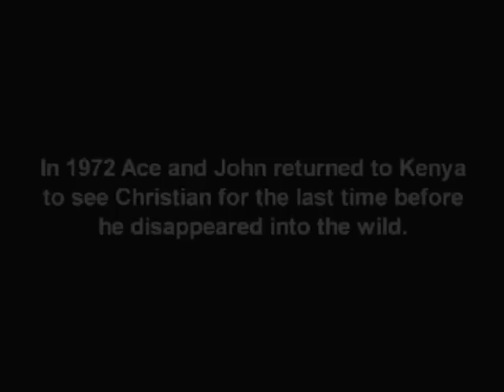The Official Christian The Lion Video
In 1969 two young Australians Anthony Bourke and John Rendall visited Harrods in London and became enchanted with a young Lion cub, acting on impulse and with no previous Lion experience they immediately decided to buy him. They took possession of Christian some weeks later and moved him into their flat which had a basement under a shop, this was to become the lions home.

Christian soon grew both in size and popularity and his boisterousness caused quite a stir in the antique shop he called home. But all good things must end and keeping a growing lion in the centre of London became untenable. Relief was at hand when George Adamson agreed to help Christian adapt to his new found home in Kenya and the relocation began.

In 2008, a clip of the reunion with Christian was posted on YouTube and became an internet sensation. Overnight people wanted to know more about what lay behind this clip.